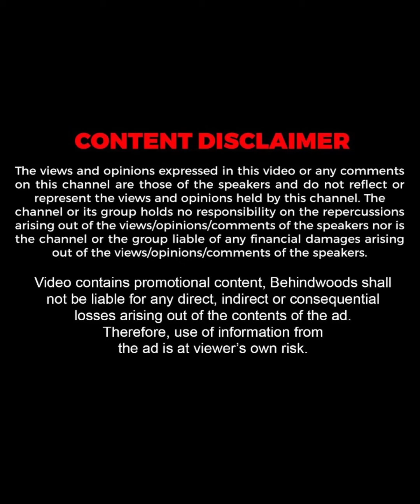"എട്ടാം ക്ലാസ്സിൽ പഠിക്കുന്ന SHAMNA ആണോ ഇത് 😱 l Shamna Kasim Home Tour